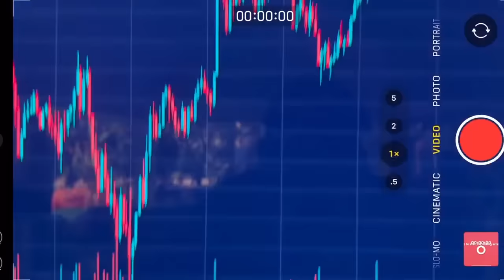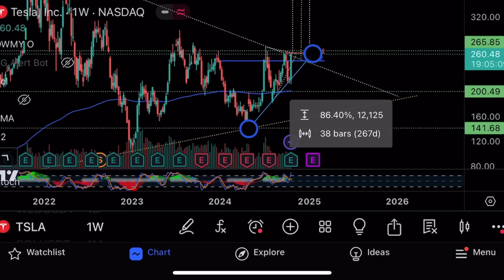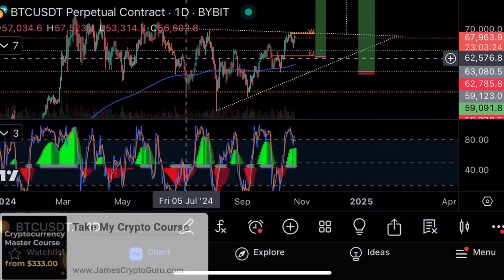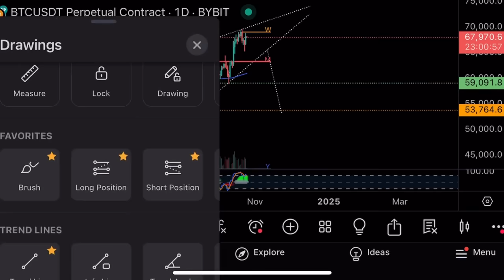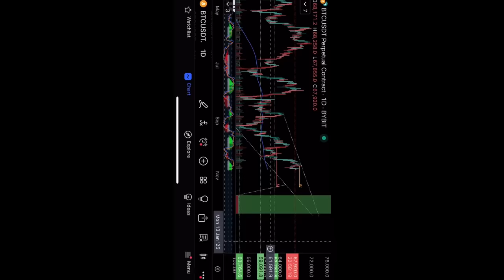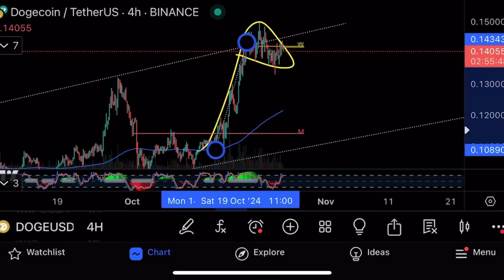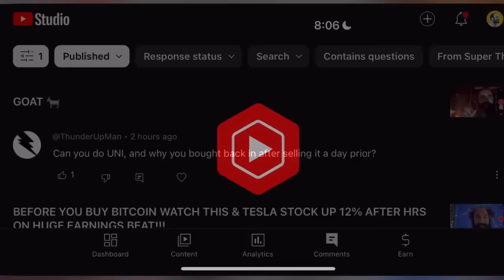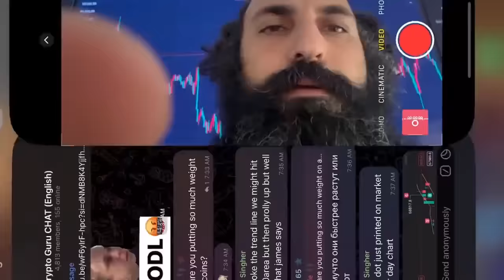Опасная ситуация на биткоине⚠️Tesla +20%!⚠️Технический анализ